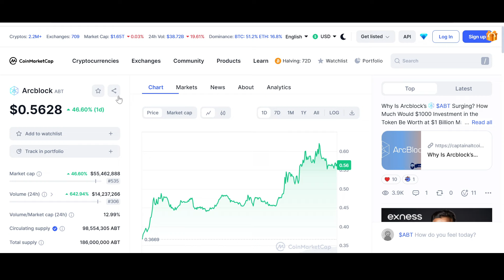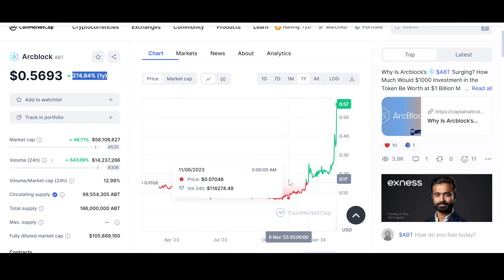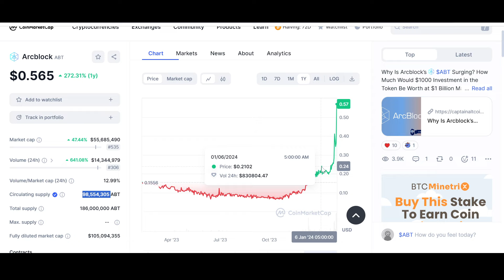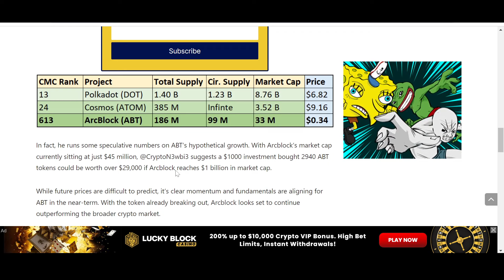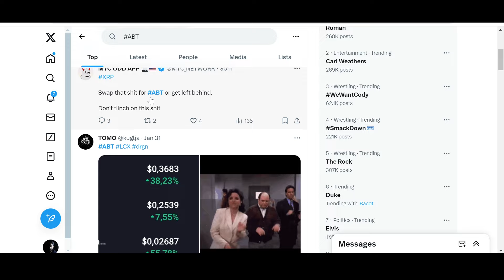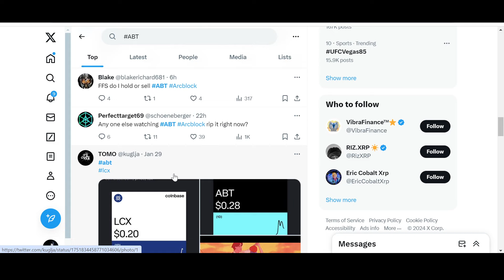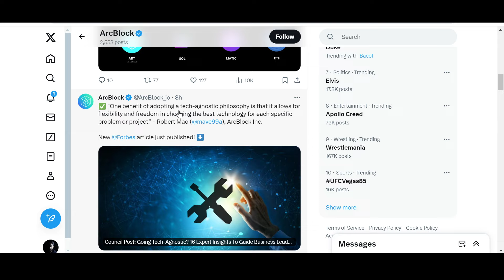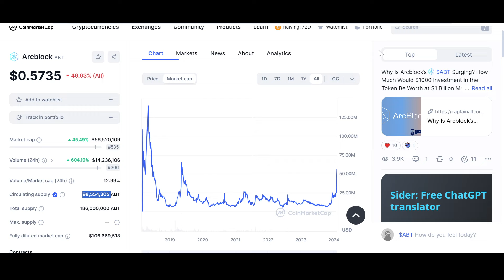🚨 ARCBLOCK: WHY $ABT HAS BEEN SURGING???🚨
ARCBLOCK ABT AIMS TO REVOLUTIONIZE WEB 3!!! $ABT IS A BLOCKCHAIN/DAPP BUILDER!!!

Welcome to Crypto-Growth. A Crypto Channel where hand-picked Utility Coins, namely, $XDC $XRP $XLM $WTK $LCX $DAG $HBAR $SHX $QNT $ALGO $IOTA $NXRA $GBEX $TAO $VELO $MNW $CSPR and their Eco-system will be discussed. From latest news and updates to coin analysis, price predictions, reviews and comparisons. If you are interested in any of that stuff. CRYPTOGROWTH is the place to be. UTILITY CRYPTO; TAKING OVER!